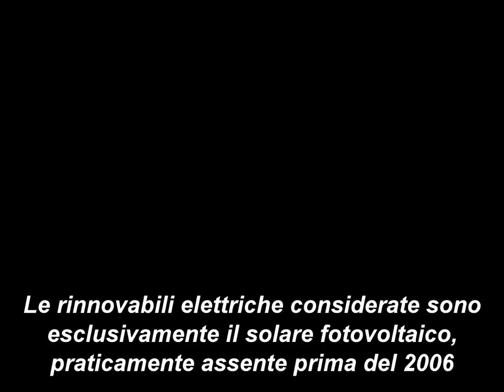La diffusione delle rinnovabili elettriche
Diffusione delle rinnovabili elettriche - % rinnovabili elettriche sugli usi finali elettrici - (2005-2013) nell'Area metropolitana di Torino